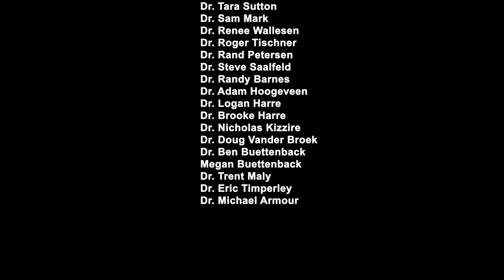2019 NCPA Torch Run